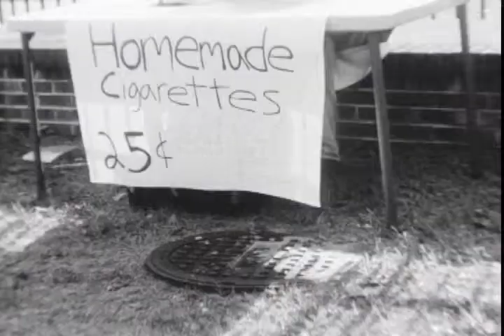Love Hate Relationship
Portrait film I made about cigarettes a few years ago.  Shows my animosity towards cigarettes along with the beauty and humor that I find in cigarettes.  Shot on black and white 16mm film on the bolex.